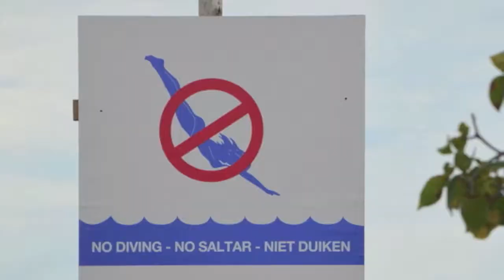Cliff jump Playa Forti + road trip Curacao (go pro filmed)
Playa Forti is een strand op Curaçao, gelegen bij de plaats Westpunt in het noordwesten van het eiland. Bij het restaurant is een punt waar men een sprong van 15 meter hoogte in het water kan maken. YOLO!